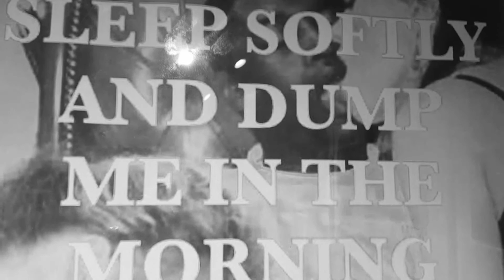Mussa - Opus Mei (ft. Petra Pereira) | Official Video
"God wants, Men Dream, and the Masterpiece is born" By Fernando Pessoa. "Opus dei" in Latin means god's work and "Opus mei" means my Work. When an artist creates, he sees the world through the eyes of God!

Directed By: Salman Toheed & Mussa The Messiah
Dancer: Petra Pereira
Especial Thanks to Frazier and Mossey Art Gallery

Mussa The Messiah is a poet, MC, songwriter and producer! Son of a journalist father and teacher, he always felt the need to communicate, whether through words or sounds. Versatile and creative, unfolds in various musical styles, ranging from Classical Music to Hip-Hop, Electronic to House, Soul to Afrobeat! He refers himself Mussa The Messiah, like someone who is trying to express the message through sounds.